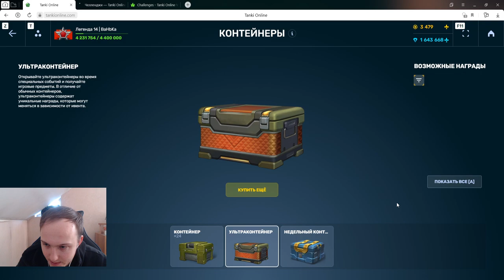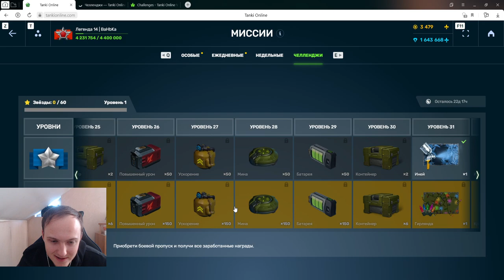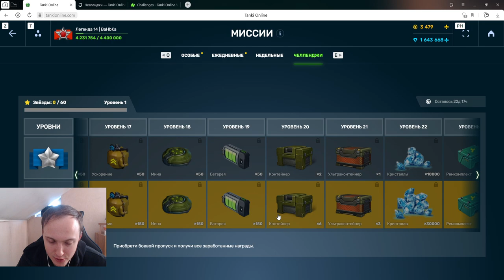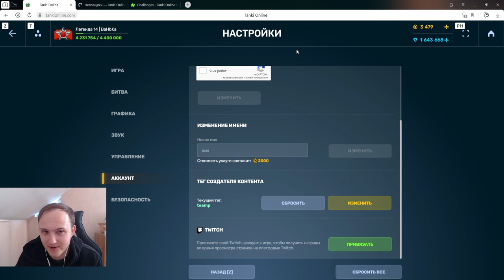ЛУЧШИЙ ЧЕЛЛЕНДЖ ЗА 2022 ГОД с ДВОЙНЫМИ ПРИЗАМИ ! ТЫ ОБЯЗАН КУПИТЬ ЭТО ЧЕЛЛЕНДЖ В ТАНКАХ ОНЛАЙН